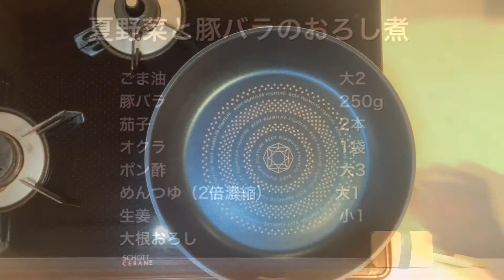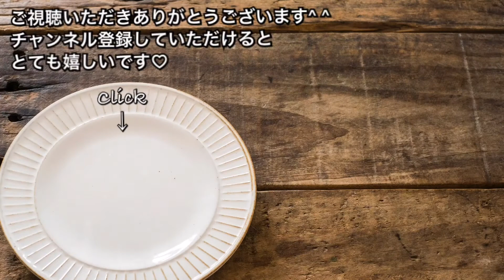夏野菜と豚バラのおろし煮【さくっと簡単料理 ♯535】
さくっと簡単
夏野菜と豚バラのおろし煮

☆材料
ごま油　　　大2
豚バラ　　　250g
茄子　　　　2本
オクラ　　　1袋
ポン酢　　　大3
2倍濃縮めんつゆ　大1
生姜　　　　小1
大根おろし

夏にオススメ煮物^ ^
大根おろしでさっぱり食べられます♪